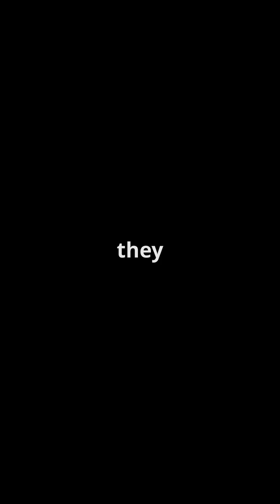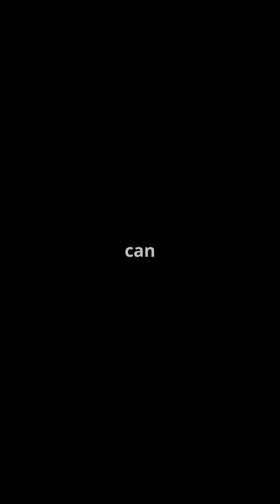Axiom Space Your Ticket to the Stars in 2025!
Explore how Axiom Space is revolutionizing space travel and making the dream of venturing into the stars a reality in 2025! From commercial spaceflights to building the first private space station, Axiom Space is at the forefront of innovation. Discover how this pioneering company is opening the doors to space tourism, research opportunities, and a new era of human exploration. Join us as we uncover the future of space travel and how you can be part of this incredible journey.